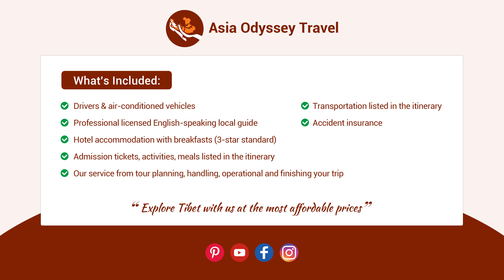How to Spend 12 Days in China: Beautiful Encounter with China | Travel Itinerary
How to Spend 12 Days in China? Get Ready for this 12 Days Iconic China Tour with Chengdu Pandas & Guilin Li River,Beautiful Encounter with China this itinerary is one of the most popular China Tours. We're here excited to be your guides and share the ultimate insider's guide to make your trip absolutely unforgettable.

Explore with Asia Odyssey Travel for a life-changing journey through China’s vibrant tapestry of history, culture and breathtaking landscapes. In 12 days, visit 5 destinations (Beijing, Xian, Chengdu, Guilin and Shanghai). This tour promises a “Beautiful Encounter with China” where ancient wonders whisper tales of emperors past, cuddly pandas steal your heart, and modern marvels refine your expectations.

Go with Asia Odyssey Travel, Let us be your expert guide, so you can visit China Tours with ease, now start your incredible trip from this video.

How to Spend 12 Days in China: Iconic Tour With Chengdu&Guilin | Travel Itinerary | China Tours

TIMESTAMPS
00:00   Start your amazing trip Now
00:27   Itinerary map
00:57   Beijing: Ancient Capital & Cultural Hub
01:10   Day 1 Arrival in Beijing
01:28   Day 2-3 Beijing Highlights Tour
02:09   Day 4 Beijing to Xian by High Speed Train
02:24   Xian: Ancient Capital of 13 Dynasties
02:35   Day 5-6 Xian Tour
03:17   Chengdu: A Paradise for Panda Lovers
03:27   Day 7-8 Chengdu Tour
04:03   Guilin: Land of Scenic Wonders
04:13   Day 9 Guilin to Yangshuo
04:43   Day 10 Guilin to Shanghai by Flight
05:05   Shanghai: East meets West
05:18   Day 11-12 Shanghai Highlights Tour
06:09   Price Included&Excluded

Lo-Fi Fashion Chill Hip Hop | Vlog by Alex-Productions |
youtu.be/GSU8MqZADYw